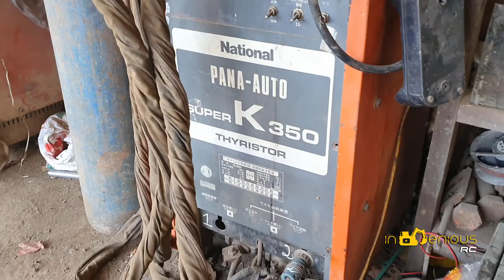Komatsu Mini Excavator Overhaul Crane and Bucket Battery | inGenious RC | 掘削機 | 굴착기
~~~Social Media~~~
Video shot by GoPro Hero 7 & Samsung Not 10 Plus